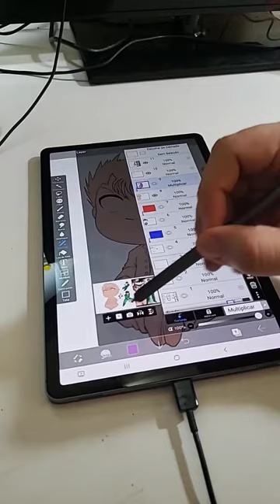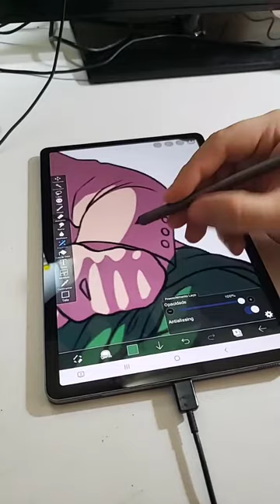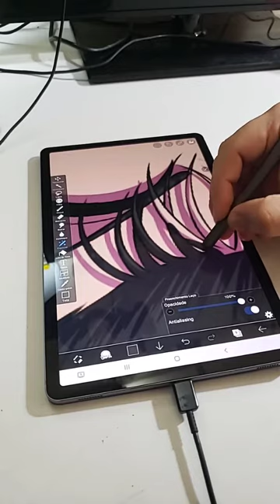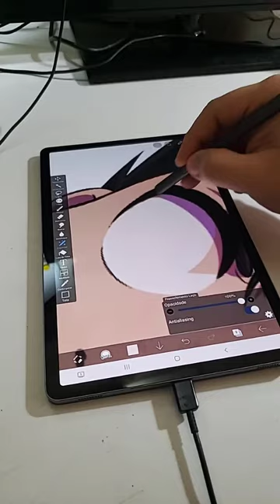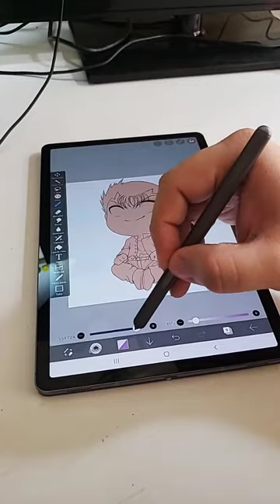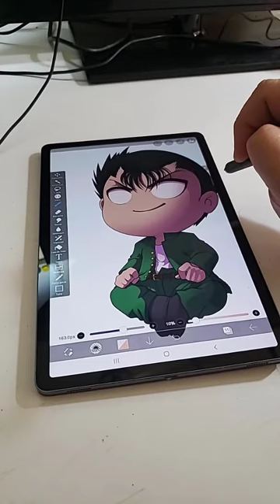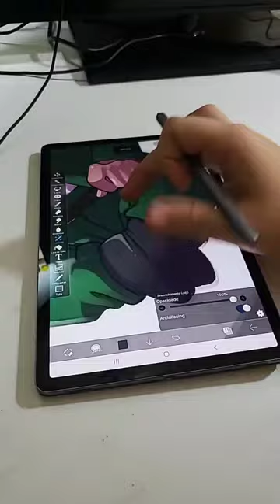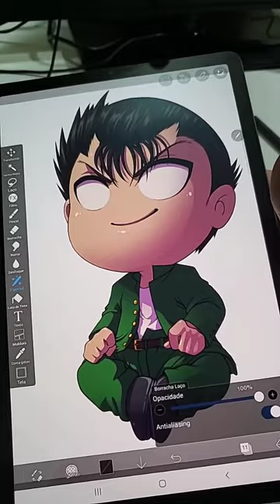Desenhando Yusuke Urameshi em estilo CHIBI - 🔴 Live do Instagram (parte 4)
Olá! Dessa vez trouxe o meu processo de criação do Yusuke, do Yu Yu Hakusho em estilo chibi. Esse desenho foi feito em uma live do Instagram e se quiser me acompanhar lá, só seguir @bdartlab.

Fiz esta arte digital no aplicativo Ibis Paint X, com minha Samgung Tab S 6.
Peguei uma referência do próprio anime e decidi reproduzir ao máximo os efeitos da edição do anime ao meu desenho em estilo chibi.

Se você quiser aprender a desenhar chibis ou até mesmo aprender quais técnicas de desenho digital utilizei para fazer essa pintura, basta se inscrever no meu curso online COMO DESENHAR CHIBIS. Para saber mais sobre o curso, basta clicar no link abaixo:

Um abraço!
BD 🙃